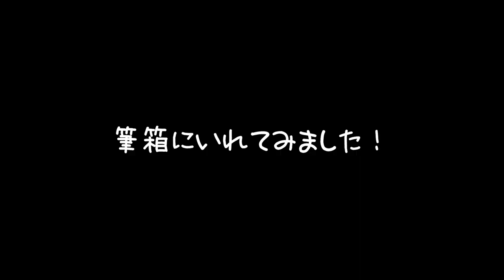雑貨屋で文房具1000円チャレンジ！何を買う？？？